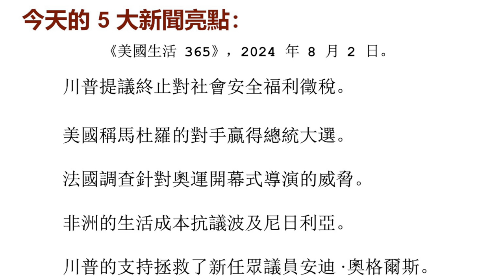5大新聞亮點(華語):川普終止社安福利徵稅,美國稱馬杜羅的對手贏總統,非洲的生活成本抗議波及尼日利亞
大家好，歡迎今天的 5 大新聞亮點：
  摘自《美國生活 365》，2024 年 8 月 2 日。

川普提議終止對社會安全福利徵稅。

美國稱馬杜羅的對手贏得總統大選。

法國調查針對奧運開幕式導演的威脅。

非洲的生活成本抗議波及尼日利亞。

川普的支持拯救了新任眾議員安迪·奧格爾斯。

“老年人不應該繳納社會保障稅！”川普週三在他的“真相”社交網絡上以全大寫形式發布了內容。
當晚在賓州的一次集會上重複了這個想法。將其與另一個組合
提出這個想法後，他週四跟進：「老年人社會安全保障不徵稅，小費也不徵稅！」。

川普在爭取美國老年人的選票，並承諾保護社會安全和醫療保險福利。
川普提出取消社會安全福利稅的提議旨在為老年人提供有針對性的稅收減免。這項提案將使許多美國老年人受益，讓他們保留更多的社會安全福利，老年人將能夠保留更多的收入，這可以幫助支付日常開支並提高他們的生活品質。許多老年人認為，他們在整個工作生涯中已經為其收入納稅，而對社會安全福利徵稅似乎像是雙重徵稅。透過取消這些稅收，該提案旨在為那些依賴社會安全作為收入重要組成部分的老年人提供經濟救濟。

然而，人們對該提案的財政影響表示擔憂。未來十年，聯邦收入可能會減少 160 至 2 兆美元。該提案可能會加速社會安全信託基金從 2033 年到 2032 年的耗盡，並增加自動福利削減、社會福利改革和減少福利濫用。

福利濫用和詐欺確實是重大問題。根據最近的估計，包括詐欺和濫用在內的不當福利支付約佔所有聯邦福利支付的 9% ，在 2023 財年總計約為 1,010 億美元。解決這些問題非常重要，以確保福利計劃有效地支持那些真正有需要的人，同時最大限度地減少濫用。減少福利濫用的努力通常涉及改善驗證流程、加強監督以及對詐欺實施更嚴厲的處罰。

華盛頓——美國承認委內瑞拉總統尼古拉斯·馬杜羅的對手是該國有爭議的總統選舉的獲勝者，這加大了委內瑞拉強人的壓力，要求他下台，儘管他聲稱自己獲勝。

國務卿安東尼·布林肯週四宣布華盛頓最近不斷升級言論，敦促馬杜羅下台。
上週末，當民調數據顯示他被挑戰者擊敗時，退休外交官埃德蒙多·岡薩雷斯。根據反對派數據，岡薩雷斯獲得了 710 萬張選票，而馬杜羅獲得了 320 萬張選票。國務卿安東尼·布林肯呼籲根據委內瑞拉選舉法實現和平過渡。
這並不是美國第一次試圖讓馬杜羅下台。 2019年，時任總統川普宣布承認委內瑞拉反對派領導人胡安瓜伊多為委內瑞拉合法總統。但馬杜羅堅持不懈，利用軍隊和警察追捕他的人
政治對手屈服和流放。

巴黎——法國檢察官正在調查巴黎奧運會開幕式藝術總監托馬斯·喬利 (Thomas Jolly) 的網路霸凌行為。

2024年巴黎奧運開幕式確實引發了爭議，尤其是在一些保守派和基督教團體中。所討論的場景以變裝藝術家和一些觀眾認為類似於達文西的《最後的晚餐》12 的畫面為特色。批評者認為，這場表演是對神聖基督教場景的嘲弄。

組織者對造成的任何冒犯表示歉意，並澄清該場景旨在提及異教神靈並慶祝社區寬容。藝術總監托馬斯·喬利強調，無意嘲笑或不尊重任何宗教團體。並澄清該場景旨在提及異教神靈並慶祝社區寬容。喬利在社群媒體上收到了死亡威脅和反猶太主義訊息。

托馬斯·喬利週二向法國官員提出申訴。他說他有成為仇恨和威脅訊息的目標，包括死亡威脅在社交媒體上，其中許多關於他的性取向。民族巴黎檢察官辦公室發言人週五表示，這調查已轉交給調查仇恨的專門單位她補充說，犯罪行為。

華盛頓—一項兩黨稅收法案在眾議院審議通過了六個月。

參議院未能推動先前已在眾議院通過的兩黨稅收法案。該法案未達到所需的 60 票，其中 48 名參議員投票支持該法案，44 名參議員投反對票。

該法案旨在恢復已過期的企業稅收規定，擴大低收入住房稅收抵免和低收入家庭的兒童稅收抵免2。它還提議切斷員工保留稅收抵免。近 800 億美元的稅單已經維持了數月之久。立法者超出了自己設定的最後期限。
該法案以357票對70票在眾議院獲得通過，並得到了拜登總統的支持，該法案得到了進步反貧困團體和美國商會的支持。然而，大多數參議院共和黨人反對它，理由是它有利於民主黨的優先事項。一些進步人士也認為它過於有利於商業。參議院多數黨領袖舒默 (Chuck Schumer) 投了反對票，表示保留未來再次投票的選項。

夏季休會期間，參議院多數黨領袖舒默（紐約州民主黨）安排了將立法者記錄在案的程序性投票。

非洲年輕人正在抗議尼日利亞、肯亞和烏幹達生活成本上升和治理不善。非洲年輕人受到生活成本上漲的打擊，並對糟糕的生活感到不滿治理和嚴重缺乏機會正在引發一波抗議浪潮,現在已經席捲了整個非洲大陸至少三個國家。
週四，數千名尼日利亞人走上街頭，其中大多數是年輕人。首都阿布賈、經濟中心拉各斯以及非洲其他城市,儘管該國政府警告將進行鎮壓，
這個西非國家的抗議者表示，他們受到了在千里之外的東非肯亞舉行了為期數週的示威活動，這成功地阻止了一系列不受歡迎的增稅措施。上週，烏幹達年輕人也遊行穿過該國的首都坎帕拉譴責政府腐敗指控。 本週，西非國家加納的一家法院阻止了一場由青年領導的抗議活動。

來自肯亞的靈感尼日利亞抗議者受到肯亞成功停止增稅的示威活動的啟發。許多非洲國家面臨高額公共債務、通貨膨脹和貨幣貶值，導致經濟停滯和民眾不滿。其他幾個國家也正在經歷與奈及利亞、肯亞和烏幹達類似的抗議活動。法國：2018年底開始的「黃背心」運動繼續抗議燃油稅和私有化。
黎巴嫩：由於經濟狀況和結束普遍腐敗的要求，自 2019 年 10 月開始的抗議活動仍在繼續。
香港：反對引渡法案的抗議活動重新點燃了民主運動，導致嚴重的政治動盪。
印度：農民一直在抗議農業法，他們認為這些法律將放鬆對該部門的管制並損害他們的生計。
智利、蘇丹、海地：這些國家也因各種經濟和政治議題而發生了大規模抗議活動。

新任眾議員安迪·奧格爾斯（田納西州共和黨人）週四贏得了一場艱難的初選，在川普的支持下擊敗了共和黨挑戰者。美聯社預測奧格爾斯為獲勝者。在超過90%的選票統計完畢後，奧格斯以56.5%對43.5%領先對手。

共和黨總統候選人川普總統表示，奧格斯“表明他真正致力於將美國優先”
並支持「保護我們南部邊境、阻止通貨膨脹、維護法治，捍衛第二修正案。奧格斯，53 歲，田納西州莫里縣前市長，進入國會2023 年 1 月。他最近介紹的文章彈劾副總統卡馬拉哈里斯。“他不會投票支持大量支出，我們需要這種紀律，”支持奧格爾斯的田納西州共和黨眾議員蒂姆伯切特說。

批評者認為奧格斯更注重吸引註意力，而不是為選民服務，而支持者則讚賞他反對政府支出的強硬立場。

搜尋引擎優化關鍵字

1.卡瑪拉·哈里斯
2.巴拉克·歐巴馬的背書
3. 米歇爾‧歐巴馬的支持
4.卡馬拉·哈里斯競選總統
5. 川普暗殺企圖
6. 伊萊·克蘭採訪
7. JD萬斯爭議
8.卡瑪拉·哈里斯 TikTok
9. 川普副總統人選
10.CNN 卡瑪拉‧哈里斯
11. 深層政府
12. 特勤局失敗
13.聯邦調查局的證詞
14. 國土安全
15. 兩黨特別工作小組
16. 川普的安全
17. 歐巴馬的懷疑論
18. 哈里斯提名
19. 民主黨全國委員會大會
20.川普辯論挑戰
21.喬·拜登
22. 民主黨策略
23. JD萬斯聲明
24. 體外受精爭議
25.假新聞媒體
26. GovTrack 排名
27.哈里斯受歡迎程度
28. Z世代觀眾
29. 霍奇雙胞胎
30.宣傳力量
31. 川普病毒式傳播
32.聯邦調查局的懷疑
33.巴特勒賓州集會
34. 消防隊長科里‧康佩托雷
35. 內塔尼亞胡會議
36. 哈里斯政策
37. 以色列國防
38. 哈馬斯和真主黨
39. 加薩衝突
40. 川普中東
41.第三次世界大戰
42.內塔尼亞胡的支持
43. 川普的勇敢
44.特勤局的變化
45. 殖民金屬集團
46. 財務安全
47.金銀投資
48. 自我管理的 IRA
49. 經濟保護
50. 政治新聞

標籤列表